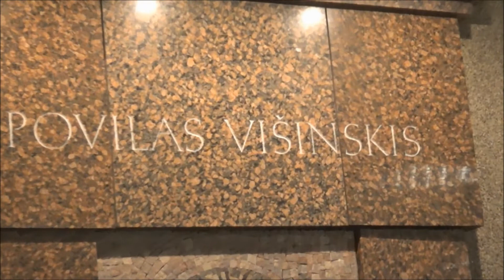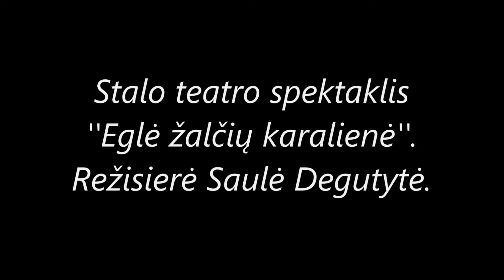F.nr.556 aut. Steponas Kubeckas.2019 11 16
Šiaulių apskrities Povilo Višinskio viešojoje bibliotekoje vyko knygų mugė.